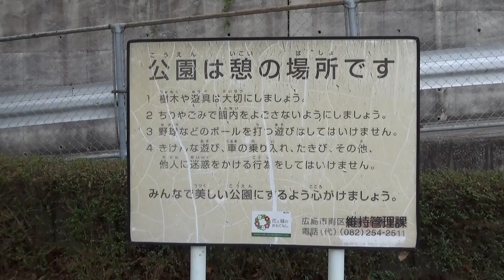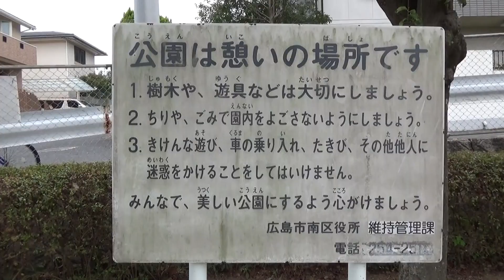仁保南第一と第四公園 （広島市南区 2019.11.3）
仁保南第一と第四公園　　黄金山の南東側の公園
近くの車道から展望が開けています。海や川や島や山。
第一公園は標高が高く、グランドが広いので空が広く見えました
第一公園撮影時に少し雨が降りました。　　　o(^▽^)o

ＢＧＭ　OnMyWay